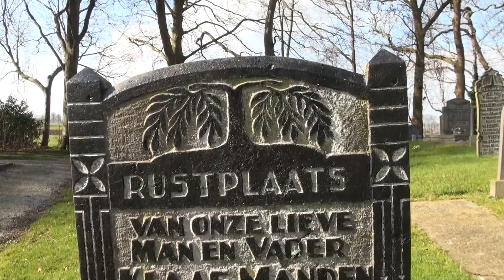2014 begraafplaats familie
2014 begraafplaats familie